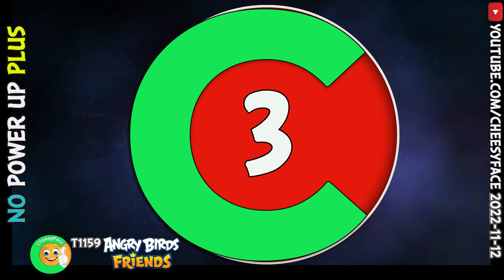Angry Birds Friends Tournament 1159 ALL Levels NO Power UP PLUS Walkthrough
In this Angry Birds Friends Tournament, you'll not use any Power Up to take down the pigs!, but you  can use any sling you own.  From start to finish, we've got everything you need to help you win this tournament. And if you need help along the way, be sure to check out our walkthrough. We'll guide you through each and every level, so you can hit the ground running and beat the pigs!